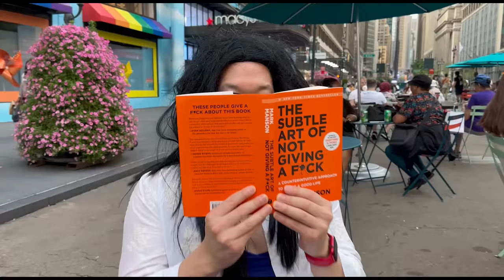BABOSADAS - Q Park (Reggaeton in Public) - Dembow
OMG!!!  My second single BABOSADAS is here!  En Espanol!
After my first single "AY AY AY", I wanted to give yall another fun song! I'm that coreano que canta en espanol baby. Yall know how much I love reggaeton and dancing reggaeton. I get down to dembow too! Dembow en publico! El alfa en publico todo el dia! You know I'm gonna do a dembow en la 42 soon! This is for anyone that has someone in their life that talks too much BABOSADAS. If you don't have someone like that in your life, you might be that person hahaha.  I think I might be that person.  I'm just a babo talking babosadas lmao! QSQUAD this is for you! Dembow domicano this is for you! Dembow belico this is for you! Thank you guys so much for supporting me over the years!  Pa mi QSQUAD familia y todo mi gente en este mundo!! Gracias mi amor Edith por mostrarme la cultura. La cultura esta en mi corazon siempre.
Muchos besos y amor desde mi corazon!!

CREDITS:
Written, Storyboarded, produced, conceptualized, edited by:
Edith Marie and Q Park

Shot and Edited by:
Edith Marie

Choreography by:
Q Park

Please make sure to hit that THUMBS UP button!!!